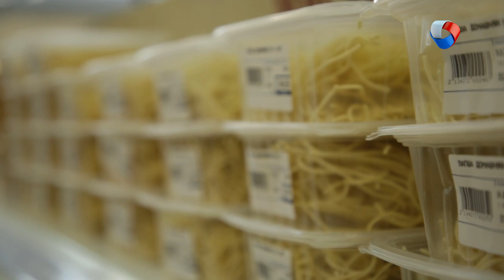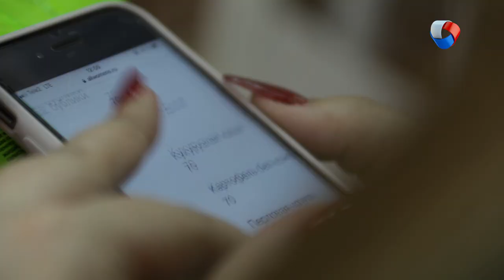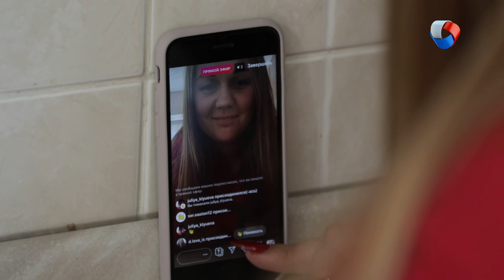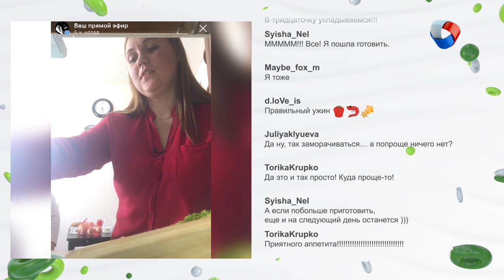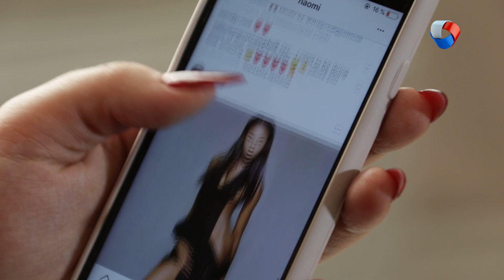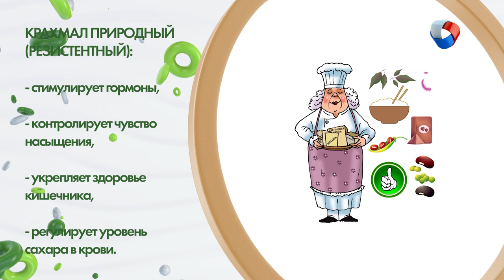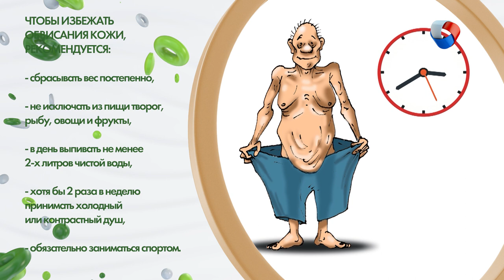Диета Монтиньяка | Человек худеющий #12 (2019)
Эта диета сравнительно «молодая»: ей не более 30 лет, но, несмотря на столь юный возраст, она успела завоевать признание не только армии худеющих, но и многих выдающихся диетологов. В 90-х годах прошлого века ее испробовал на себе и сам автор – Мишель Монтиньяк.

Программа: «Человек худеющий» - Диета Монтиньяка.